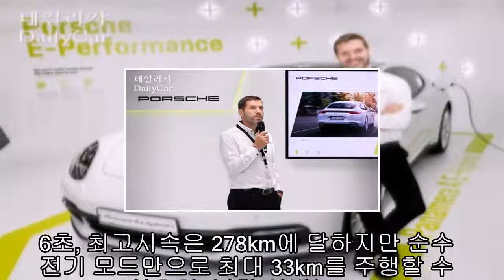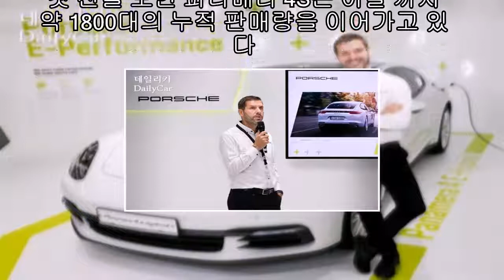키르쉬 포르쉐코리아 사장, “전기차 시대..120년 전부터 준비했다” |카24/7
“포르쉐에게 하이브리드 기술은 미래의 퍼포먼스이자 탁월한 성능을 상징합니다.”

마이클 키르쉬 포르쉐코리아 사장은 지난 27일 강원도 인제 스피디움에서 열린 ‘포르쉐 로드 투 E-퍼포먼스’ 행사에서 이 같이 말했다.

그는 “전동화 전략이야말로 변화하는 모빌리티 트렌드에 부합하는 가장 논리적인 접근법이라고 생각한다”며 “이는 포르쉐 고유의 퍼포먼스 철학을 유지시키는 유일한 방법이며 경쟁사보다 한 발 더 앞서나갈 수 있는 전략”이라고 강조했다.

자동차 업계가 본격적인 전동화 전략을 구사하기 시작한 건 최근의 일이지만, 포르쉐는 이미 120년 전부터 전기차에 대한 노하우를 지니고 있었다는 입장이다. 세계 최초의 전기차로 불리는 ‘P1'이 그 근거다.

P1은 지난 1898년 포르쉐의 창업자 페르디난트 포르쉐가 설계한 전기차로, 5마력급 전기모터를 장착, 최고속도 35km/h를 발휘했으며, 완전 충전 시 주행 가능 거리는 79km에 달했다. P1은 독일 포르쉐 박물관에서 가장 먼저 만나볼 수 있는 전시물이기도 하다.

키르쉬 사장은 “파나메라 하이브리드는 포르쉐 전동화 역사의 결과물”이라며 “P1 이후 100년이 넘은 지금, 포르쉐는 프리미엄 세그먼트에서 세 가지 다른 모델에 하이브리드 시스템을 적용한 최초의 제조사가 되었다”고 설명했다.

포르쉐는 이날 ‘파나메라 4 E-하이브리드’를 선보이고 본격적인 시판에 나섰다. 신형 파나메라 하이브리드는 ‘918 스파이더’에서 계승된 플러그인 하이브리드 시스템을 적용, 퍼포먼스와 효율성을 양립시켰다는 평가를 받는다.

신형 파나메라 하이브리드는 330마력 사양의 2.9리터 터보엔진과 136마력급 전기모터를 탑재, 시스템출력 462마력을 발휘한다. 정지 상태에서 100km/h 까지의 가속 시간은 4.6초, 최고시속은 278km에 달하지만 순수 전기 모드만으로 최대 33km를 주행할 수 있으며, 복합 연비는 12.3km/l를 인증 받았다.

그는 파나메라 하이브리드가 포르쉐코리아 실적의 견인차 역할을 할 것이라는 기대도 감추지 않았다. 작년 8월 2세대 파나메라로선 국내에서 첫 선을 보인 파나메라 4S는 이달 까지 약 1800대의 누적 판매량을